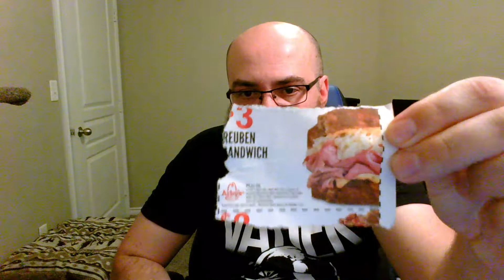A Boring video about being Bored